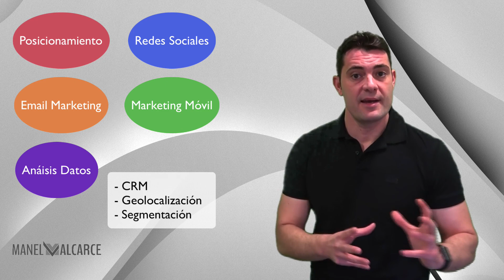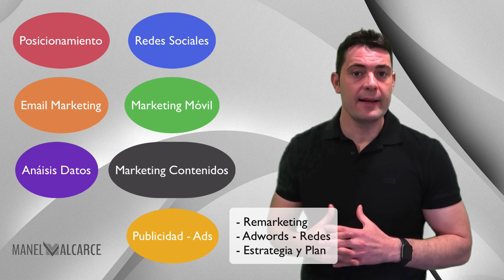Herramientas y consejos sobre Marketing Digital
Entendemos el marketing digital como la aplicación de estrategias comerciales realizadas a través de los medios digitales. Se conoce también como el marketing interactivo, medible y dirigido, que se usa mediante tecnologías digitales con el objetivo de generar prospectos de clientes en consumidores.

Otro objetivo a destacar, es que nos ayuda a tener una mayor presencia de marca y de esta forma que sea más conocida además de incrementar las ventas.

En este vídeo hablaremos sobre varias herramientas y consejos a utilizar.